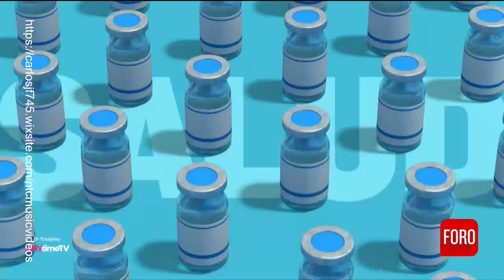Expreso de la Mañana 7 de Junio Parte 2